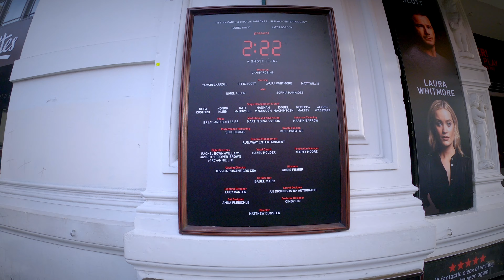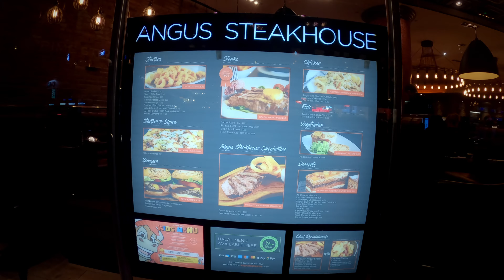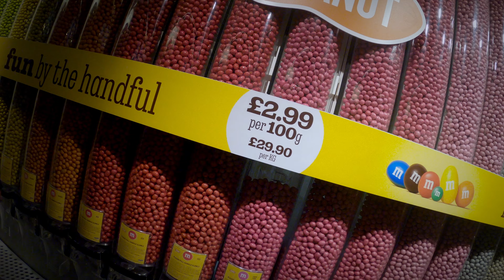#9 London Eye - odwiedzimy 12 miejsc w 12 miesięcy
Cześć!
Przystanek numer 9 i tym razem największe miasto w Wielkiej Brytanii, stolica Anglii czyli Londyn. Choć pobyt był krótki bo zaledwie dwu dniowy to nie brakowało ciekawych rozrywek, zresztą zobaczcie sami :)